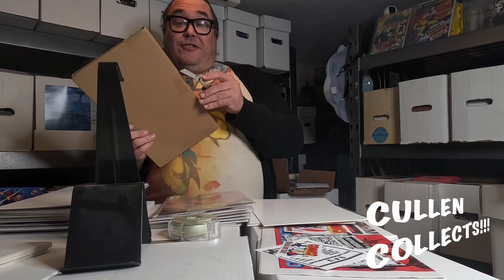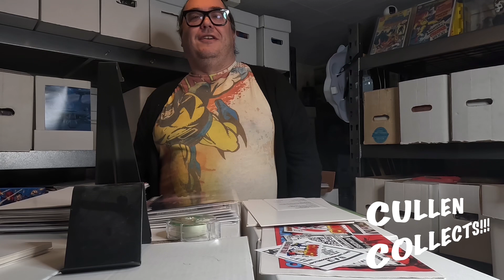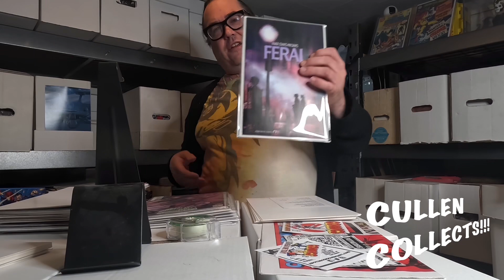05/08/2024a Latest pick up on the Whatnot app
Latest pick up on the Whatnot app